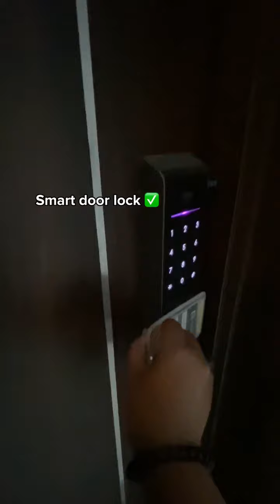Room Tour at Apartemen Eastern Green LRT City by Travelio